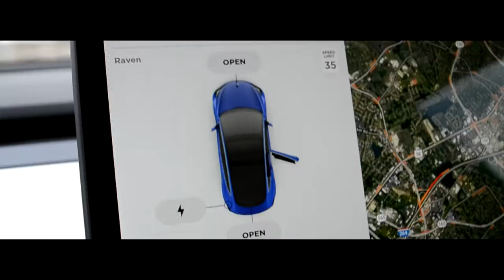Model EX (feat. Osiah Bobia) - Seth Vawdrey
This is a song called 'Model Ex" about a guy singing about his ex in his Model Ex. I had a lot of fun doing this with my boys Ron and Osiah!!
And check Me out on Spotify and Apple Music:
at "Seth Vawdrey". This song will be in my album "SMILE"